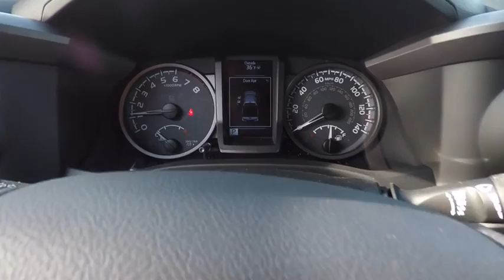2018 Toyota Tacoma TRD Off-Road Schaumburg IL 181193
2018 Toyota Tacoma TRD Off-Road

Schaumburg Toyota
875 W Golf Rd

50 STATE EMISSIONS|TRD OFF ROAD PACKAGE|ALL WEATHER MATS|TRD SHIFT KNOB|REAR BUMPER APPLIQUE|MUDGUARDS|RUNNING BOARDS|WHEEL LOCKS|HP|DEALER SPECIALTIES|TFL